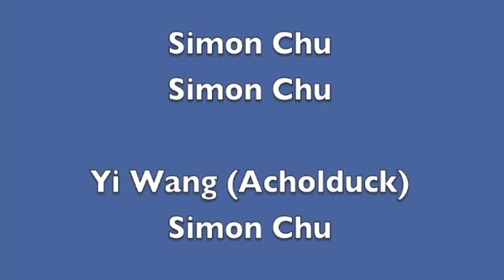Simontive 7 Episode 19: Unknown Aircraft Flying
Simon and Yi saw an unknown aircraft fly above Dogland. How will the people respond?